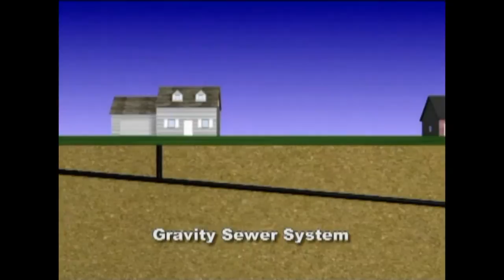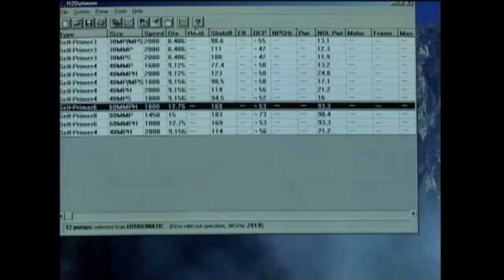Hydromatic Low Pressure Sewage Systems - PhoenixPumps.com